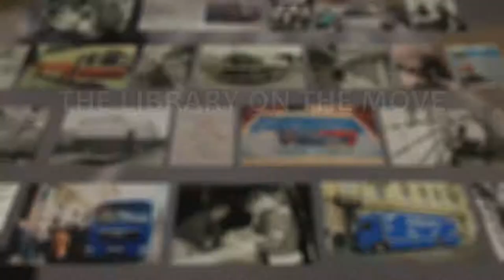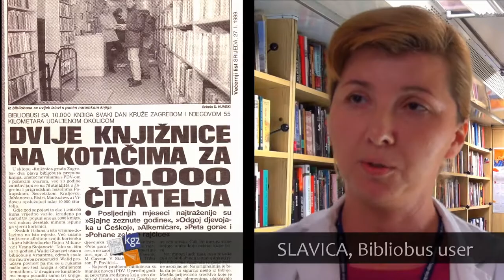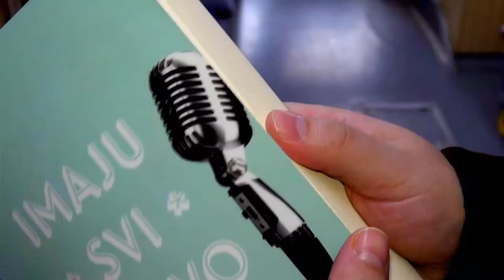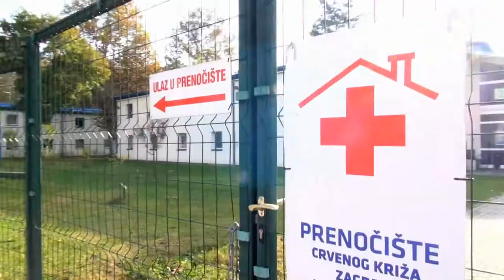The Library on the Move